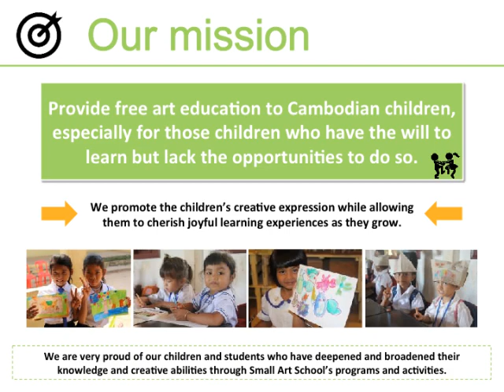SAS presentation 2017 EN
Special Thanks to Charlotte, Clarice, Arina and other wonderful friends who support SAS.

+ [ Ep1 ]រឿងរាមកេរ្តិ៍ភាគ១ [ជាភាសាជប៉ុន ] | リアムケー物語：魔王の姪　ポンニャカーイの話 | Ream Ker khmer story